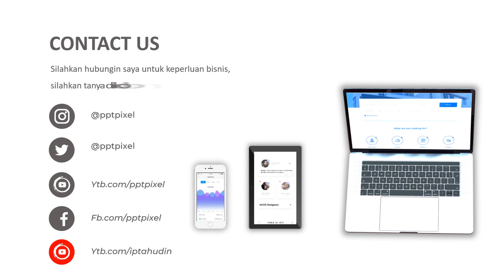Video Animasi Pemasaran Konstruksi Bangunan Sipil oleh PT Kontruksi Terbaik di Indonesia